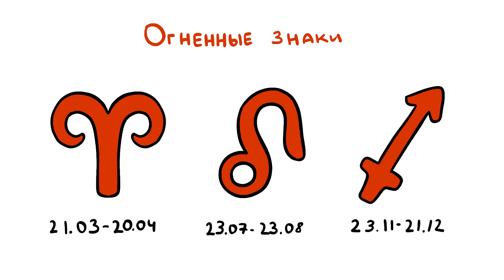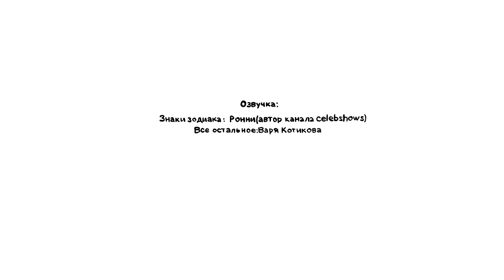Поговорим о знаках зодиака или Хуманизация гороскопа (анимация)